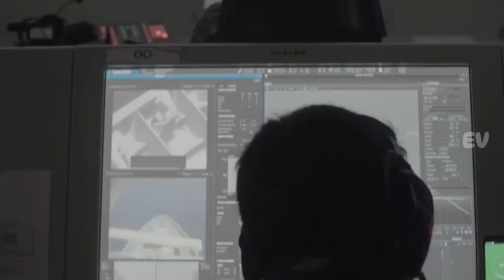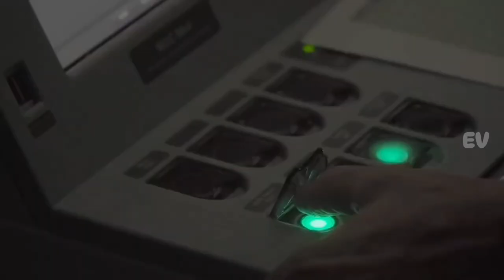KRI Raden Eddy Martadinata Kapal Siluman Tercanggih Milik Indonesia Di Takuti Dunia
KRIREMartadinata,TNIAL,SIGMA10514,kapalperang,indonesiamaju